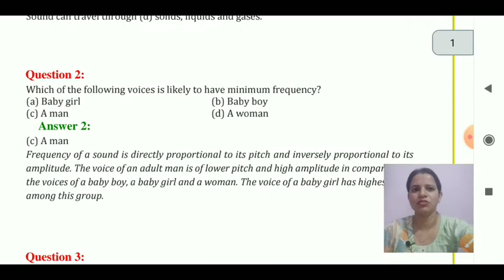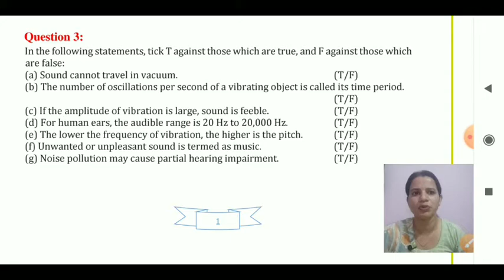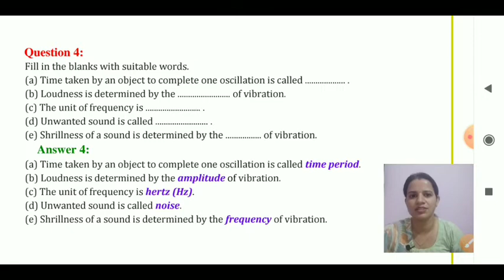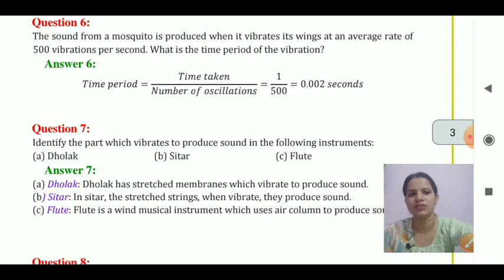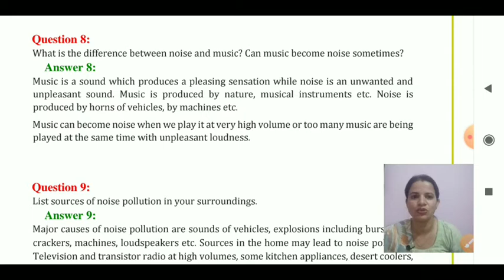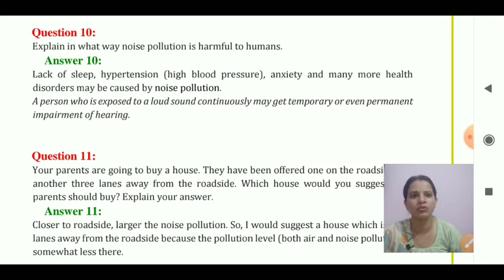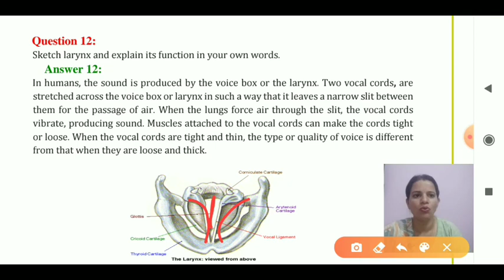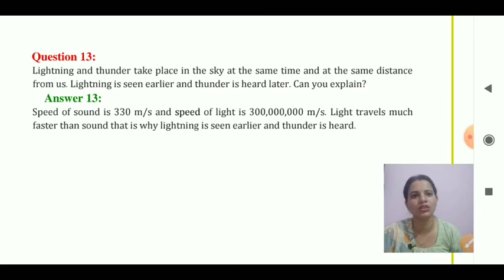Class 8 Science Ch-13 (Exercise Question Answer) Sound